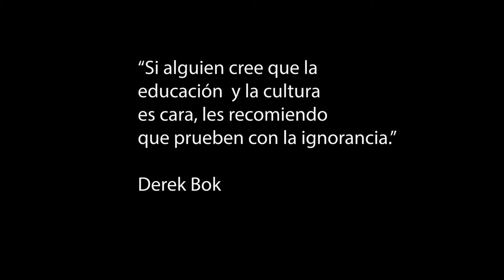ANTONIO BANDERAS: ELOGIO DE UNA VOLUNTAD IMPERDURABLE ARTICULO DE JOAN LLUIS GOAS EN LA VANGUARDIA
Inspirado en el artículo de Joan Lluís Goas para su Blog en La Vanguardia:
Antonio Banderas: Elogio de una voluntad imperdurable

La presente colaboración bien podría haberse titulado: “Anatomía del asombro”, ya que en el fondo del mismo subyace una admiración indisimulada por un hombre decidido y valiente, un artista total. Nadie ha regalado nada nunca a Banderas. Lo suyo siempre ha sido avance, riesgo y decisión. La misma que le llevó a vivir el Madrid almodovariano; idéntica al impulso por triunfar en Hollywood cuando apenas hablaba inglés y, análoga pulsión a la que en su actual estado, decide apostar en su Málaga natal por un proyecto de servicio público que en un país como España, produce temor y vértigo.

Desde el multiespacio cultural Soho, mucho más que un teatro, Antonio proyecta sus ilusiones rodeado de talento. La incorporación de María Casado -otra prueba de profesionalidad, buen gusto y acierto-, inyecta a la experiencia una nueva dimensión televisiva. Sus “Escenas en blanco y negro“, disponible en Amazon Prime Video desde hace unas semanas, nos confirma la intención y potencia de sus ideas. Entendido como una fusión íntima entre el espacio, la propia presentación de María -sin guión visible- y sus invitados; desnuda sentimientos, desmenuza interioridades y permite, como si de un confesionario se tratase, la máxima expresión del arte a través de la música, las canciones, la poesía. Comentaba Banderas qué espera que su nombre y prestigio profesional pueda abrirle ciertas puertas. No se refiere a subvenciones regaladas ya que el artista ha mamado la cultura norteamericana de la empresa privada del entretenimiento. La buena praxis en la elección de los patrocinadores, la ética y el respeto frente al negocio del espectáculo. Él viene de asimilar y entender la importancia de la inversión particular o individual en plena y libre competencia.